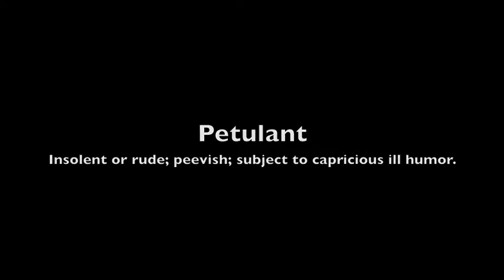Blomgren English Vocab Doe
By Evan Ezra Ian and Garrett (feat. K-tom wizzle)